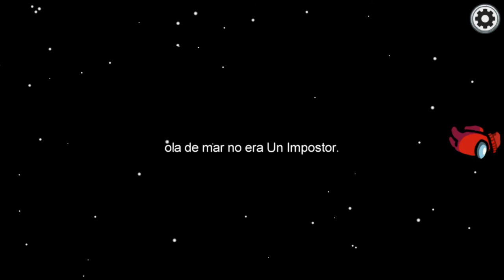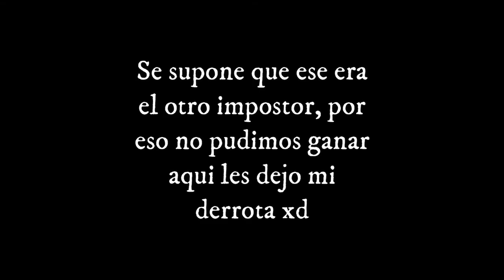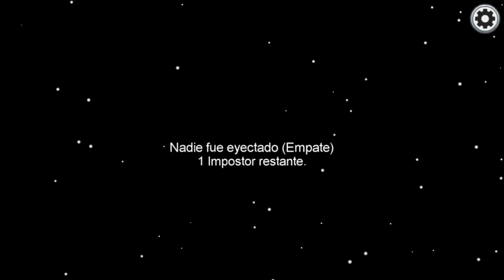Mis Primeras partidas de "Among Us" (Partida Extensa)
Una partida a lo tonto porque no me acuerdo como jugar Among Us.. en fin disfruten :)

Todas las músicas que escuchaste fueron hechas por mi, puedes encontrarlas tanto en mi canal de YT como en NewGrounds (CDJeremy)